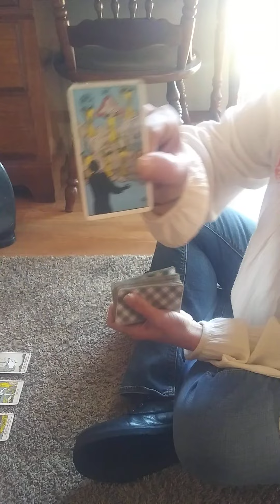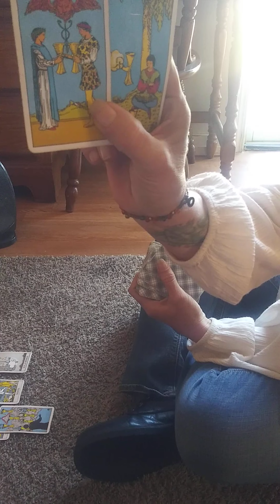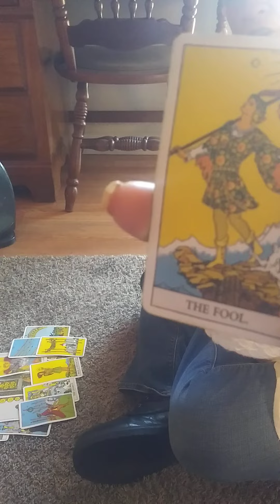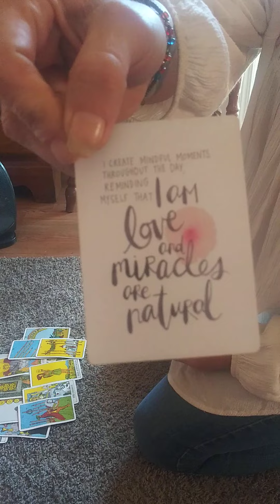df has new options and universe is backing her dreams !✨✨✨💯👑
Df was enlightened & saw truth in a situation for what it is FOUND TRUTH! A new option is coming in to support her dreams and she is ready for a FRESH NEW START!!  Stay in your loving energy Df UNIVERSE IS SUPPORTING YOU! NAMASTE!